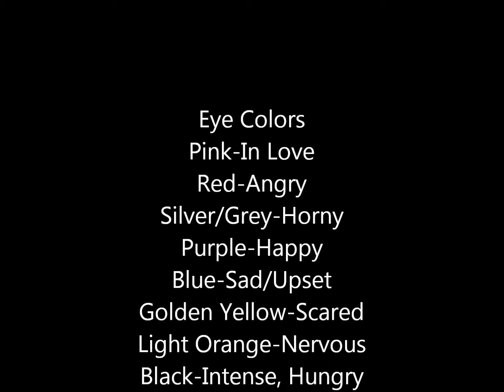Mindless Behavior Vampire Love Story Chapter 18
Bianca POV
I hurried to get my food and sat down so I could keep texting AJ. I think Angel and Roc were calling me but I wasnt listening.
Angel POV
Bianca was on her phone and theres nothing wrong with that, its jusst that she was acting really weird. She kept smiling and laughing.
Arianna:Yep that was my craziest moment. What about you BiBi?
Bianca: (No answer)
Oreo: Bianca?
Sonny POV
All during lunch Bianca was acting weird. She kept texting somebody and smiling like some giggly little girl.
Sonny: Bianca care to join the conversation?
She ignored me so I slid my arm around her waist.
Prince POV
Im never one to ignore the obvious. Whoever Bianca was texting was making her feel real special but when I saw Sonny's arm around her waist I saw it squeeze her kinda hard causing her to lose her focus.
Bianca: Babe what?
Sonny: (Clenching teeth) Care to join the conversation?
She scoffed and put her phone in her pocket.
Bianca: (Attitude) Sorry guys I guess I cant text other my others friends for once.
I still saw his arm get tighter around her waist. Did no one else see, this like really? I knew she was trying to play it off cause she smiled and kissed him while trying to get his arm off.
Ray Ray: Save that for the bedroom ya'll.
Bianca: If he gets that far.
The boys ooed and the girls giggled giving her the "Got his ass" look.
Bianca POV
Everybody thought I was joking when I said that. I dont think Sonny is the kind of boyfriend I would like to sleep with. Plus he keeps pressuring me and Im not into that. I was kinda losing feelings for Sonny but just waited to make sure. I felt my phone buzz and Sonny looked at me. I guess I wasnt gonna answer it.
Ray Ray: Aye I just got a text from Shaun. He told me we gotta major thing tonight.
Roc: Thing? Why he aint just say drop?
Prodigy: Cause maybe its not a drop.
Sonny: Ill call him later in seventh to see whats up.
Bianca: (Softly) Guess me and you arent on for later.
Sonny: Damn do you not fuckin understand I have a job! Everything aint always about Bianca whatever the fuck yo last name is.
Bianca: You promised!
Sonny: Promise thats gonna have to be broken.
Bianca: Thought you didnt break promises.
Angel: Come on guys not here.
Oreo: Yea Sonny just save it.
Sonny: Bitch why dont you save it?
Roc: Aye chill with that man.
Sonny: Tell yo girl she need to know when and when not to speak.
The last five minutes of lunch was so awkward. Nobody really wanted to talk. When the bell rang Sonny held me back while everyone else went on
Sonny: Come over tonight.
Bianca: What time?
Sonny: Few minutes after school.
I nodded and walked away. I dont want to go but I couldnt tell him that. I looked at my phone and saw AJ was wondering if I was alright. I always loved that. So concerned for someone else.
Arianna: Me and Ray Ray were in our secret closet making out. I would have gone further but where in school. Thats just weird.
Arianna: Babe you know we only have like a month of school left right?
Ray Ray: Yea I meant to talk to you about that. Shaun told us when we get out we're gonna have more work.
Arianna: I was just gonna ask if you wanted to go on vacation.
Ray Ray: Oh. Man I gotta ask Shaun if alright.
Arianna: I cant believe you have to ask just to spend time with your girlfriend. I mean why dont you guys just kill him or something.
Ray Ray: Be careful saying that out loud.
Arianna: Like you havent thought about it.
Ray Ray:...